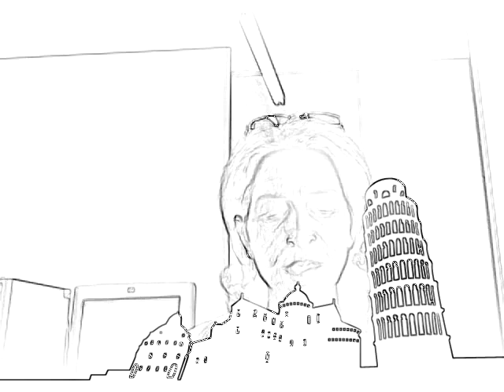ação 2 Tecnologias - RADIONOVELA - É O SILÊNCIO - Luciene Alves de Lacerda.wmv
Video de justificativa da escolha da radionovela da Ação 2 de Tecnologias Contemoporâneas na Escola II.
Polo: Goiânia II
Professora: Joana Penna
Aluna: Luciene Alves de Lacerda.